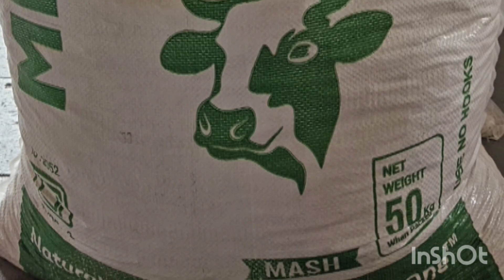HannahFeeds, cattle feed company @ Vengola, Perumbavoor. 28/10/2024 ൽ ഉത്ഘാടനം ചെയ്തു.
HannahFeeds, cattle feed company @ Vengola, Perumbavoor.